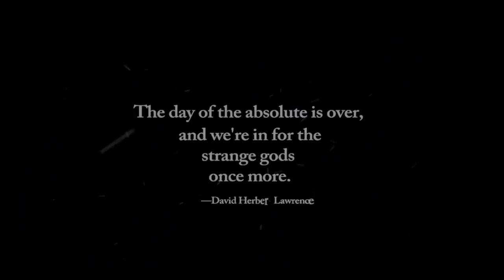Shane The Ruiner: The Evolution Of Corey Goode-Part 2-After Avalon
Shane Bales, The Ruiner, and Randy Maugans cover the continued development of the media creation that is the Blue Avians-Secret Space Program entertainment franchise. Post-Avalon , the forum wars, the entrance of David Wilcock as he looks for his next vein of material, Gaia(m) TV, and the mechanics of intelligence operations that run through the so-called "alternative media" communities.

The PDF of deleted, altered forum posts and interactions by/with  Corey Goode from April-May 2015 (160 ppg.):